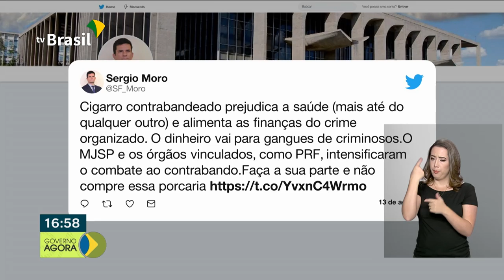Polícia Rodoviária Federal apreende caminhões carregados de cigarros contrabandeados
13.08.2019 - Três terminais portuários localizados em Paranaguá - PR e Santos - SP foram leiloados hoje por R$148 milhões. A PRF apreendeu dois caminhões com mais de 700 mil carteiras de cigarro contrabandeadas do Paraguai. E os índices de criminalidade caíram em todo o país em comparação com dados dos anos anteriores.